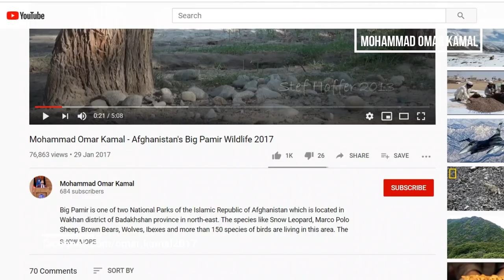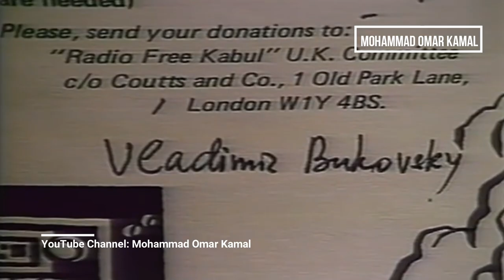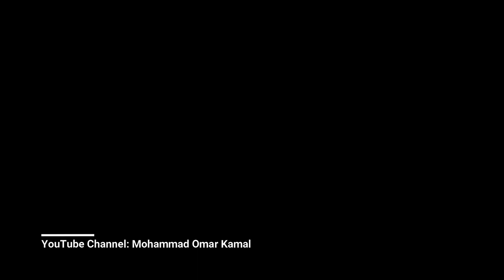The Battle of Jalalabad (1989) Documentary | مستند جنگ جلال آباد | Afghanistan | Mohammad Omar Kamal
In March 1989, the mujahideen groups Hezb-e Islami (led by Gulbuddin) and Ittehad-e-Islami in cooperation with the Pakistani Inter-Services Intelligence (ISI) and CIA attacked Jalalabad but they were defeated by June. This documentary is reflecting on how Dr. Najibullah's government defeated Mujahideen and what were the consequences of joint Mujahideen, Pakistan and CIA defeat in Jalalabad.

The video is produced, narrated and edited by Mohammad Omar Kamal, and the music is taken from Lorenzo Marino's channel. The footages were taken by John Simpson and CIA.